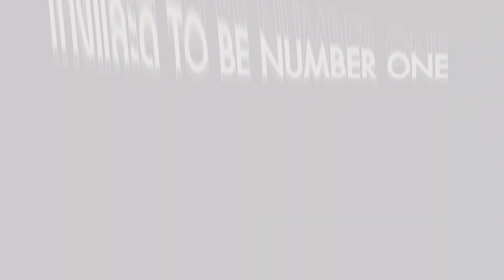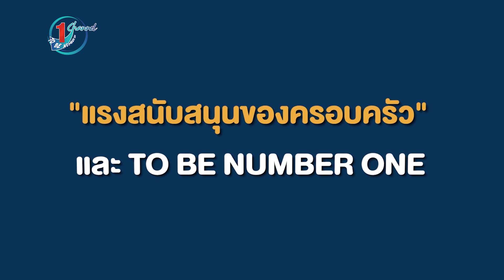สานฝันเส้นทางสู่ศิลปิน - เก่งและดี TO BE NUMBER ONE Ep.16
ความชอบและแรงผลักดัน
สารคดี เก่งและดี TO BE NUMBER ONE EP.16
ติดตามได้ทาง ช่อง 9 M-COT HD ทุกวันพฤหัสบดี เวลา 13.40 น.